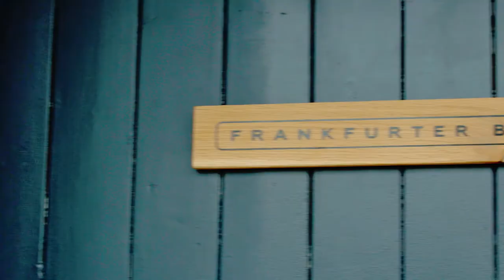HessenGoesGlobal Finalist 2018 - Frankfurter Brett